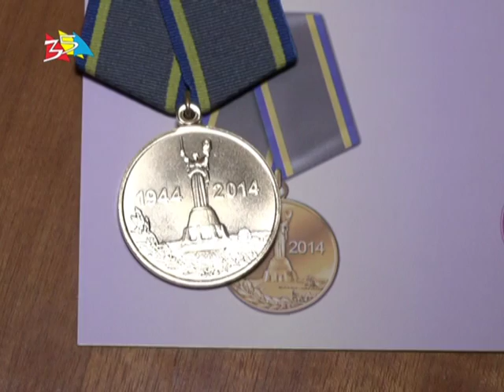Объектив 24 12 15 12 Награды нашли своих героев